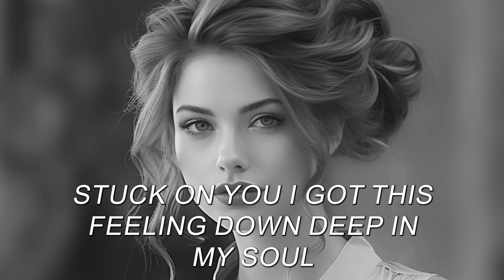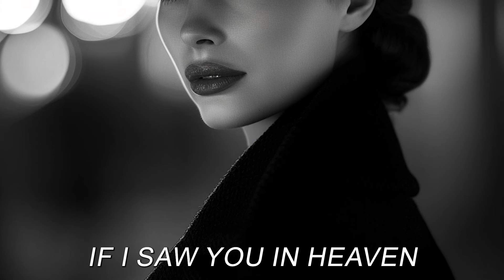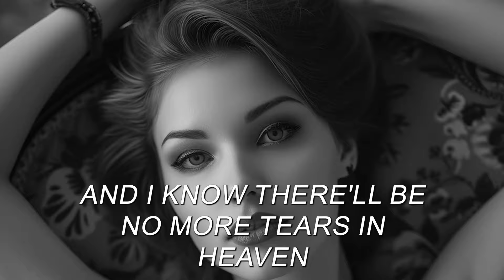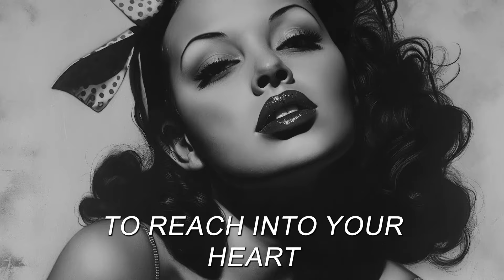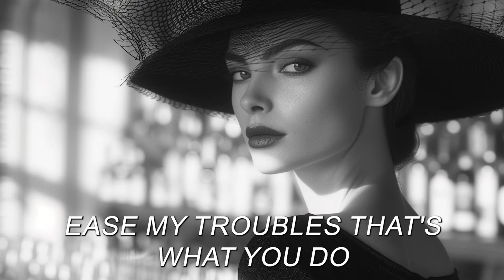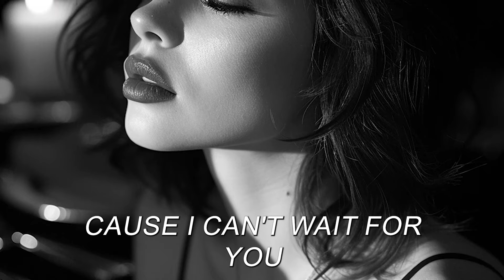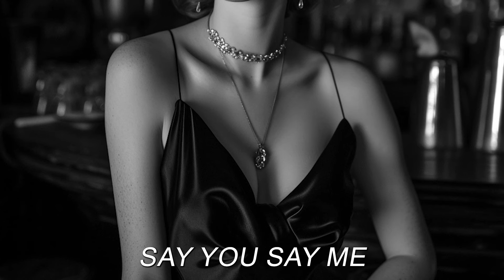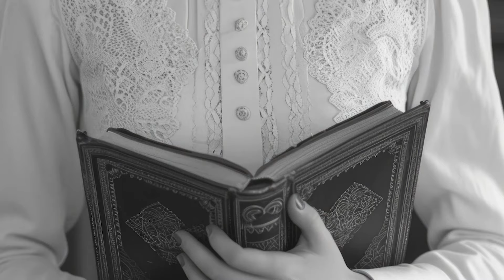Best Soft Rock Mix of All Time - Old School Soft Rock Mix 2024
Dive into a world of timeless classics and modern hits that captivate the soul. From gentle ballads to uplifting anthems, explore the essence of soft rock's harmonious blend of melody and emotion.